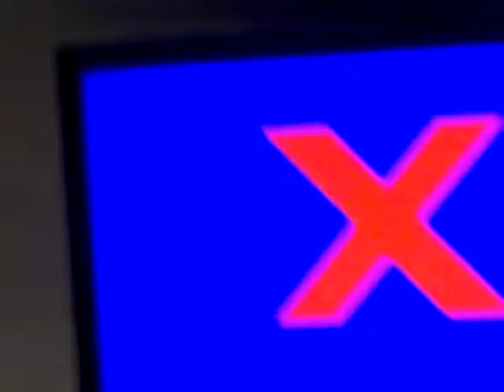Dr. RHG's BOWLING PRACTICE on 4-27-2012 SCORES 208 = 003.MOV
Dr. RHG practiced at VA AMF LANES and ALMOST HAD A " FIVE BAGGERS"( 5 STRIKES IN A ROW) & 4 SPARES SCORED 208.